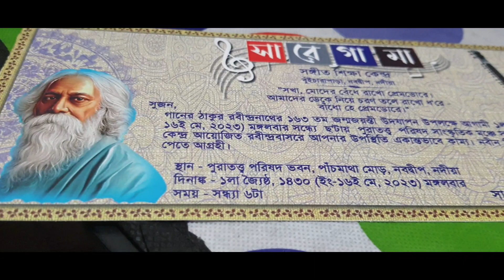tina's vlog/সকাল সকাল তাড়াহুড়ো করে রেডি হয়ে বেরলাম/daily vlog/14.5.2023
kham kheyali খাম খেয়ালী/tina's vlog/সকাল সকাল তাড়াহুড়ো করে রেডি হয়ে বেরলাম/daily vlog/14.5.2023

dailt vlogger
daily vlog in bengali
bengali vlogger